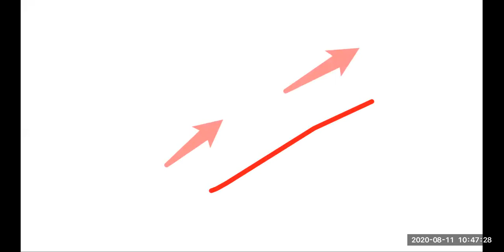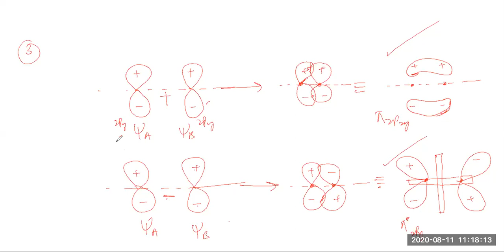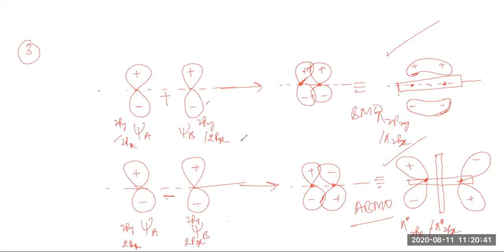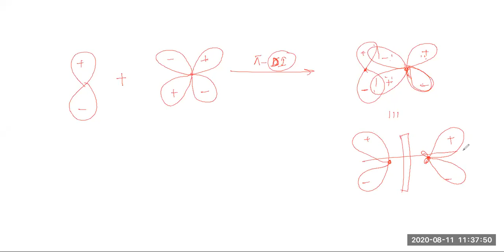Chemical Bonding -14 by PARAM Sir